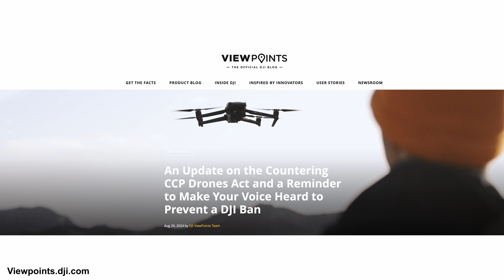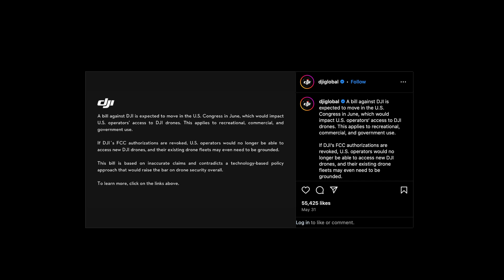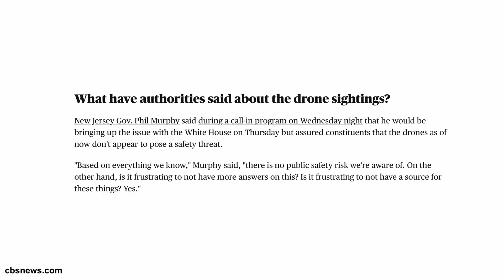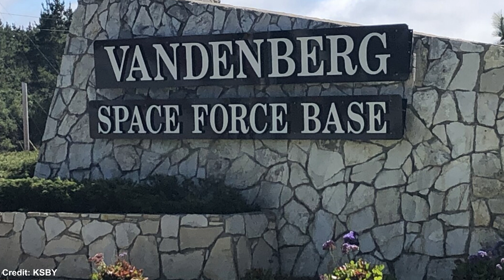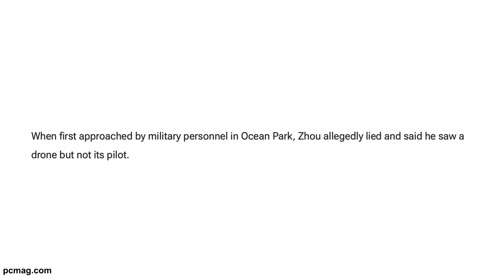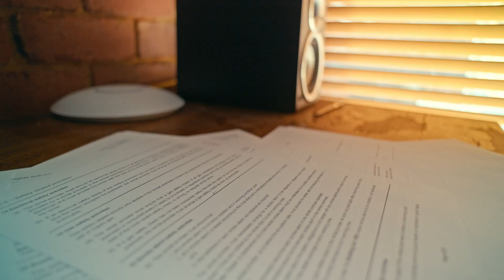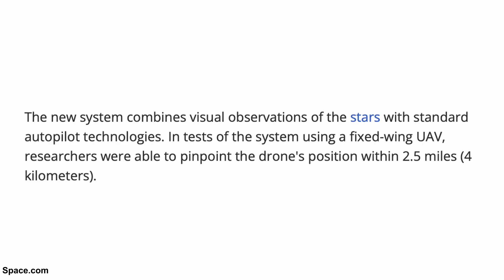Is this the DJI Mini 5 pro?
The mini 5 pro has just been leaked and it has lidar? Are the mysterious drones flying around New Jersey really aliens or someone doing an uber complex mapping mission? All that and more on this week's episode of weekly drone news.

CHAPTERS:
0:00-CCP Drone act doesn’t make it to final bill
1:35-New Jersey Senator suggests state of emergency due to mysterious drones
3:43-DJI Mini 5 pro leaked
5:29-Man arrested for flying drone at Falcon 9 launch
7:13-Researches test celestial navigation on drones
8:33-Outro

Study for your Canadian Drone Pilot Certificate or FAA Part 107

300W GAN USB-C Fast Charger DJI Air 3S Fly More Combo (RC2) DJI Air 3S ND Filter Set DJI Mini 4 Pro Fly More Combo (RC2) DJI Mini 4 Pro ND Filter Set SanDisk Extreme 256GB U3 V30 MicroSD Card